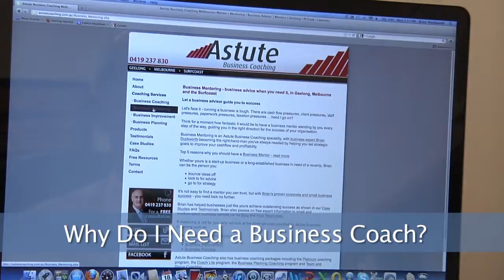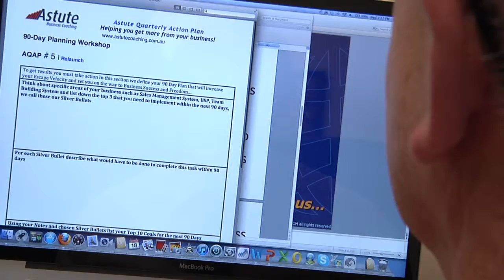Why Do I Need a Business Coach - Astute Business Coaching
Astute Business Coaching supports business owners and empowers them to generate fundamental and dramatic changes to their business that generates greater profits and increases their wealth.

Business mentoring --brings affordable advice and success to businesses in Geelong & Surf Coast and Melbourne's western suburbs, including Point Cook, Werribee and Laverton.